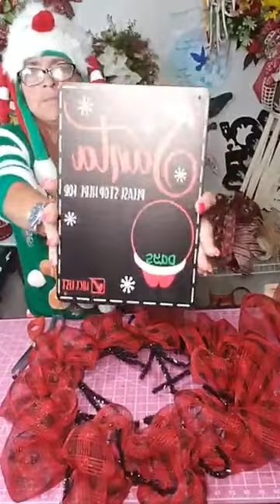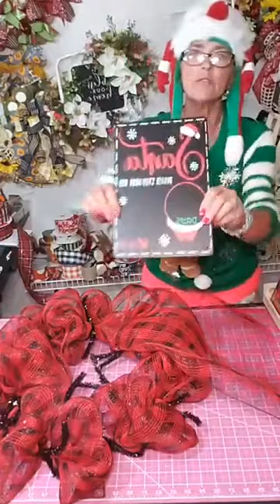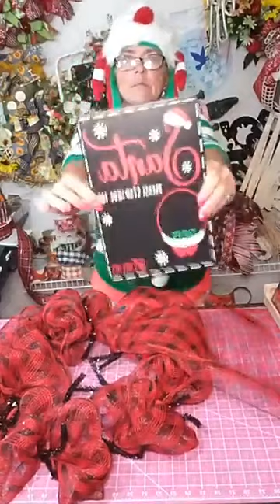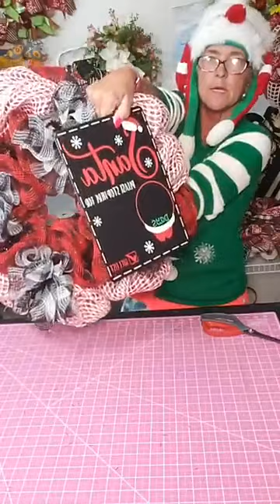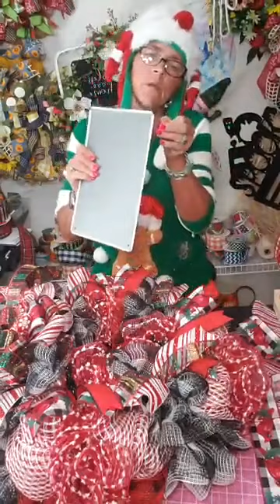How to make a poof, over and under ruffle Christmas Wreath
Buffalo plaid fabric mesh 21" base, black and white 10" fabric mesh ruffles
Cardinal and plaid 2.5" wired ribbon for tails/ bow
Red and white striped 2.5" wired ribbon for tails
Red and white striped 2.5" wired ribbon for bow
Red and black plaid  2.5" wired ribbon for bow
Red and black swiss dot  1.5" wired ribbon for tails
Red black, green and gold 1.5" wired ribbon for tails
Red and black swiss dot  1.5" wired ribbon for bow
Red black, green and gold 1.5" wired ribbon for bow